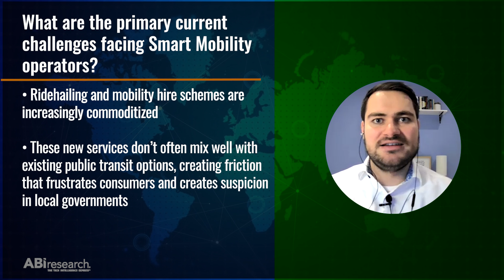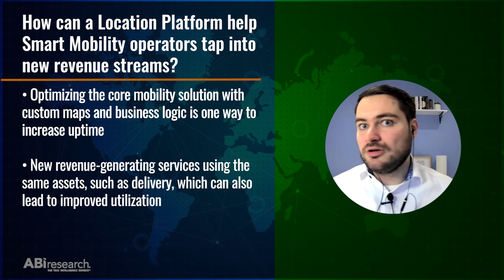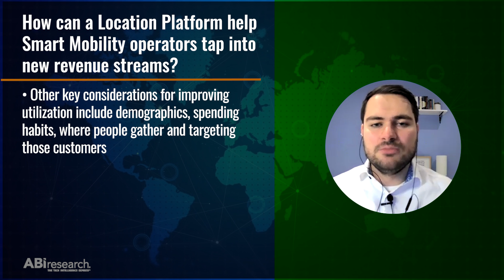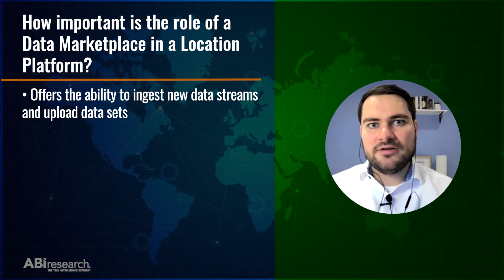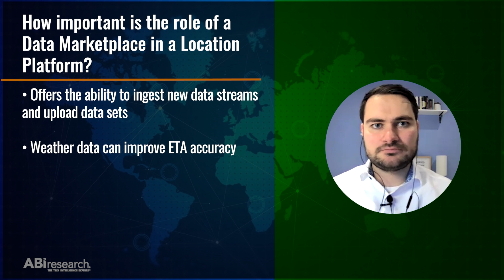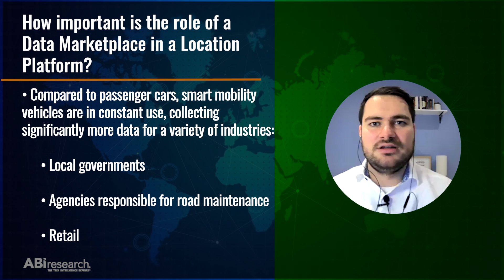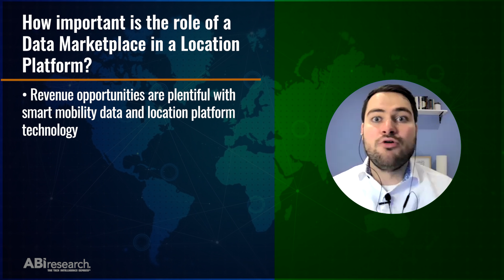Smart Mobility and Location Intelligence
The mobility market has stabilized over the past few years, but even operators with high market shares are still trying to project when they will make the jump from loss to profitability.